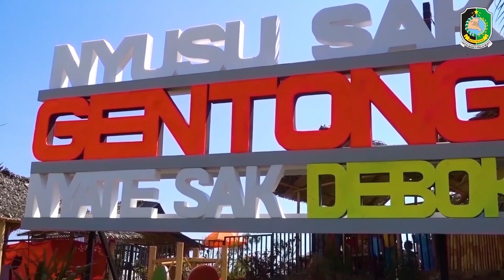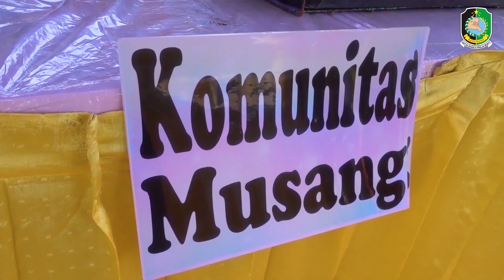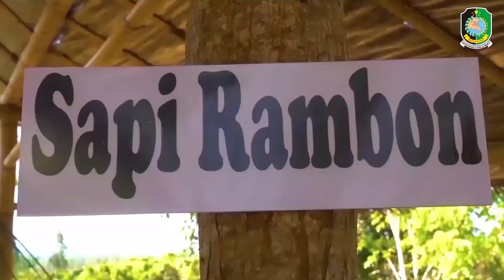Tamansuruh Farm Festival 2019 Nyusu Sak Gentong, Nyate Sak Debog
Sebuah festival yang menyajikan gerakan makan daging, telur dan minum susu. Dikemas dengan title nyusu sak gentong dan nyate sak debog. Festival diselenggarakan dg menampilkan backgroubd penuh bunga.

Silahkan share, like dan beri comments utk kemajuan cannel ini.